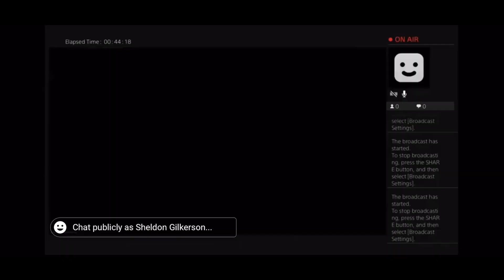COD Funny Moments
First video is now live!!! Ps5 giveaway once I hit 500 subscribers!!!